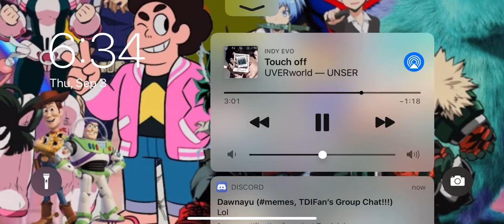FIRE The 30th!!!